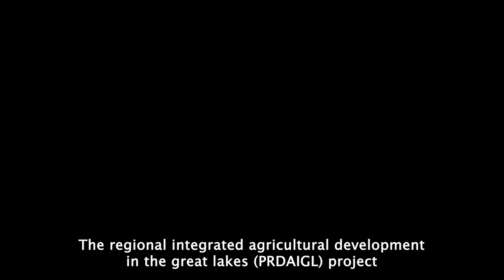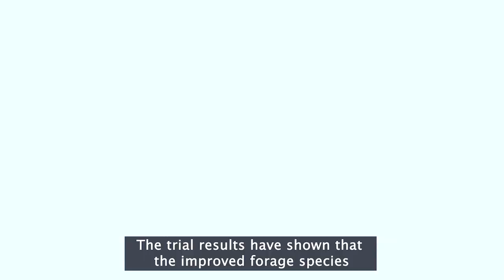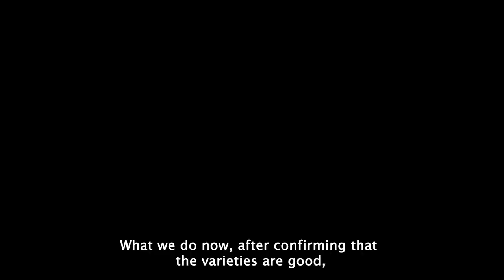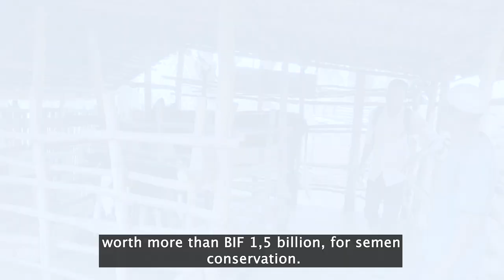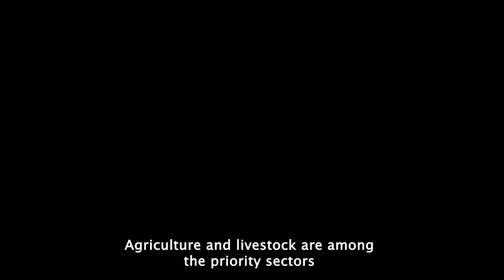Improving dairy production and productivity in Burundi through livestock nutrition and genetics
The regional integrated agricultural development in the great lakes (PRDAIGL) project has been testing nutrient-dense forage varieties on selected participating farms in Burundi.

In this video experts and farmers share the results of the trials and the advantages of the new varieties.  ILRI through PRDAIGL provided Alertys Rapid Visual Pregnancy kits to the national veterinary laboratory (LaboVet). Experts share how the new kits saving farmers time and money.